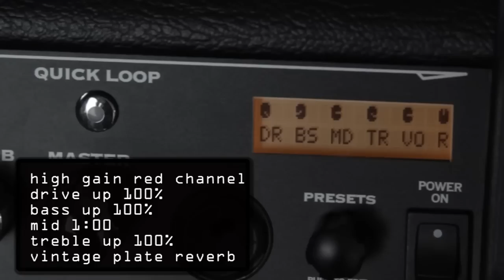Dialing In Tones Like Van Halen Using Spider IV (75 & up) | Line 6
Learn how to get a Spider IV amp tone based on a classic high-gain, reverb-drenched Van Halen sound. Tal Morris shows you how to dial it in with the latest Spider modeling amplifier from the world leader in modeling technology, Line 6.